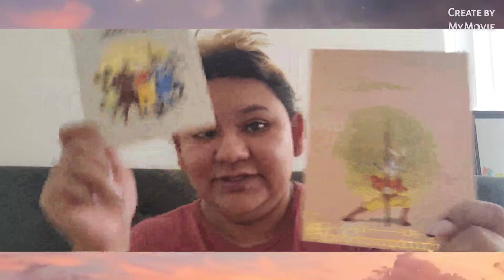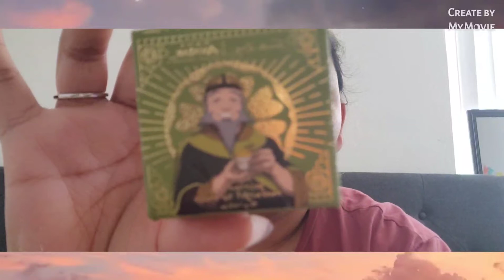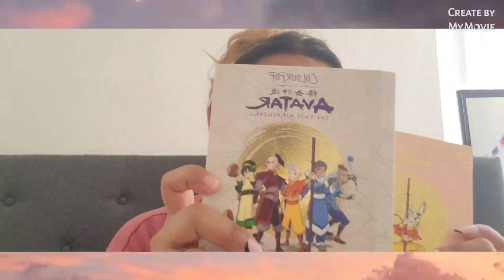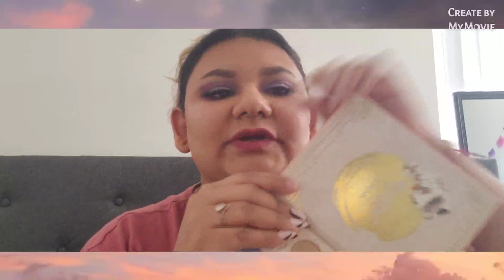GRWM & Colourpop Avatar the last Airbender collection 🔥🌊🌳🌬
Face: NXY bare face concealer , O/S translucent powder, Charlotte Tilbury powder for conture
Primers: makeup revolution pore blur and eye primer fenty beauty pro filter

Eyes: colourpop avatar the last air bender eye shadow palette and eye liners